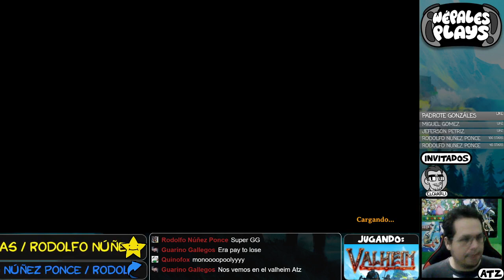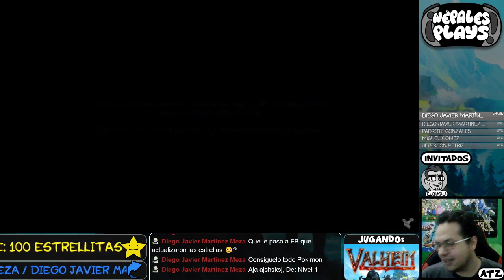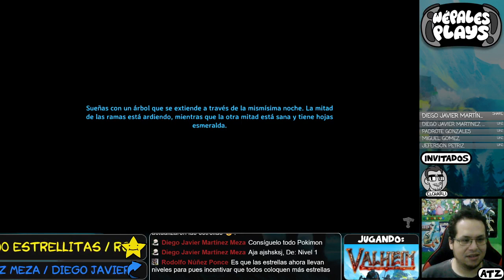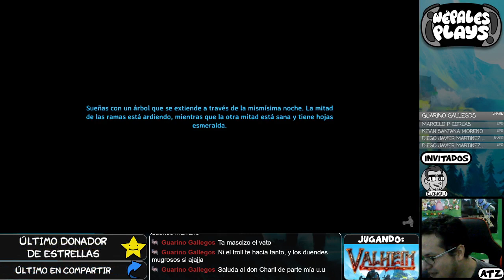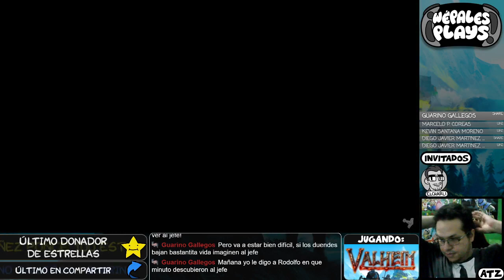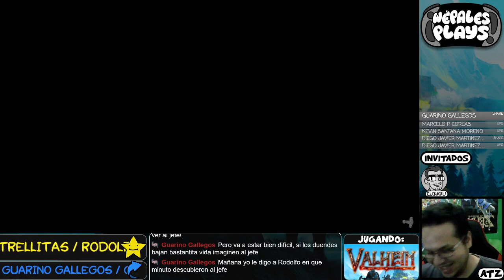Valheim - Parte 17